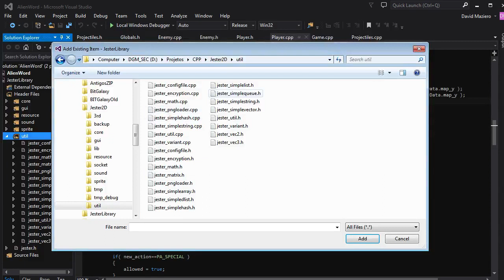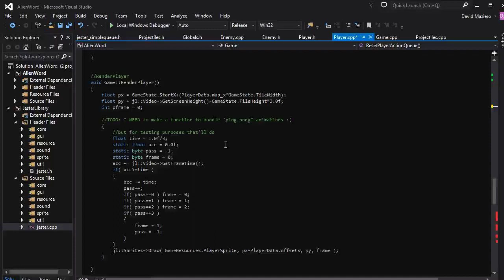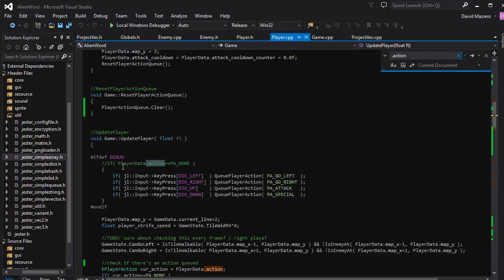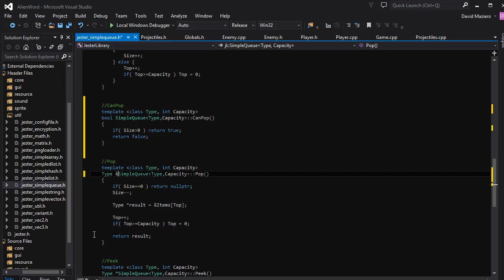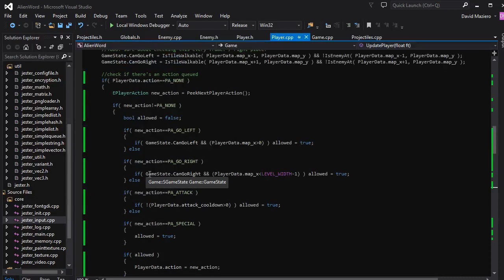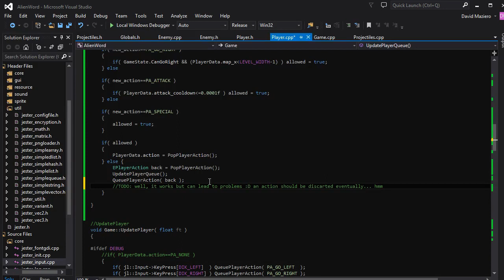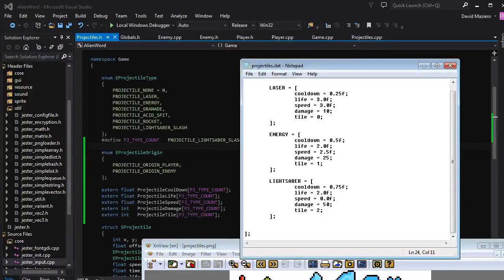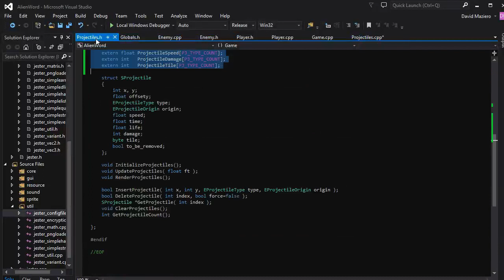C++ Game Programming: AlienWord - #19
Recorded session from 15th of January, 2015.

AlienWord is a 2D, sci-fi themed, typing game with some RPG elements.

I'm streaming the entire process of development of this game from scratch

I decided to make the game without using OOP (Object Oriented Programming). I'm using my own custom library, which is object oriented, though.